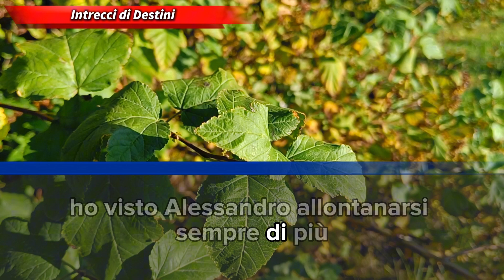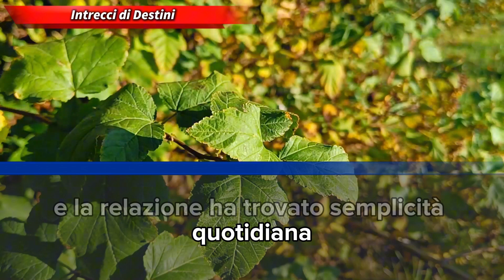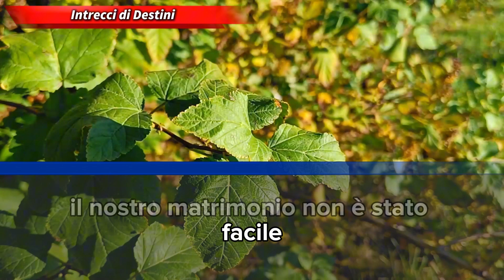Mio marito ha preso la mia carta di credito per fare un viaggio con sua sorella...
Mio marito prese la mia carta di credito e fece un viaggio con mia cognata. Ha detto con orgoglio: "mi piace usare la tua carta!"Ho risposto,' Em, la mia carta è nel mio portafoglio ' sembrava scioccato e il suo viso impallidiva. il risultato è stato scioccante…